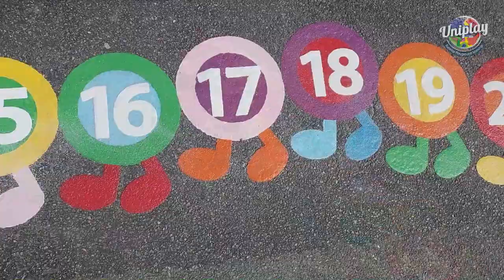Higham Primary School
Ask how we can transform your Playground. All of our thermoplastic graphics are long lasting and anti slip ensuring your markings or games remain a focal point for a long time.